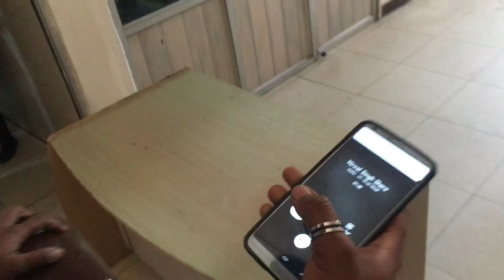Cute little baby / funny seen / cute boy